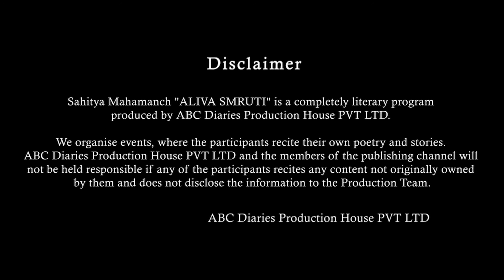କେତେ ନିଜର by Durga Charana Sarangi | Odia Poetry | Episode - 85 | ALIVA SMRUTI | @ABC Diaries ​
Today we bring to you our 85th Episode "କେତେ ନିଜର"

It is a Heart Touching Poetry by Durga Charana Sarangi.

🎧 Credits:
POETRY: Kete Nijara
POETRY BY: Durga Charana Sarangi
SOUND DESIGN: Rohit Patra
DOP and Editing: NKM Photography
RECORDED AT: ABC Diaries
PRODUCED BY: ABC Diaries